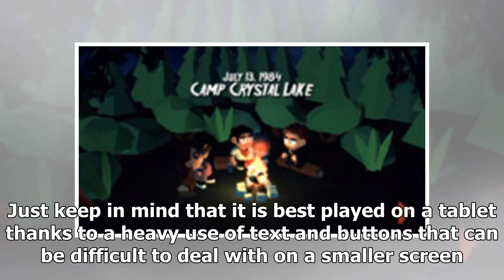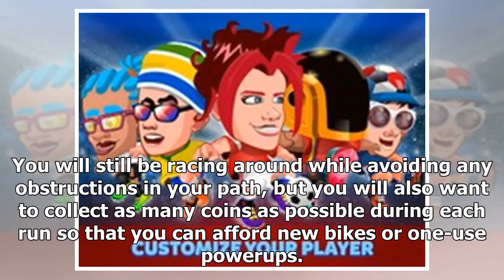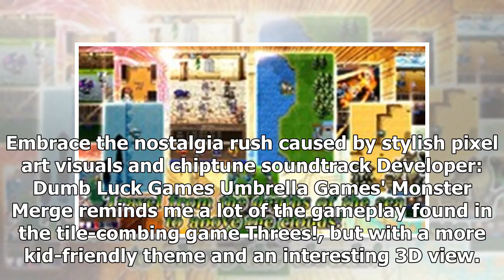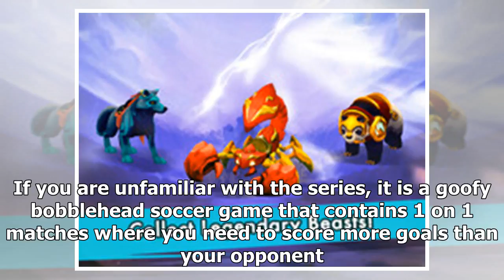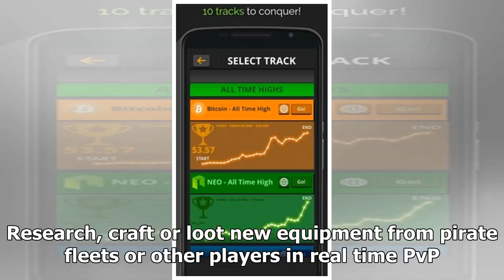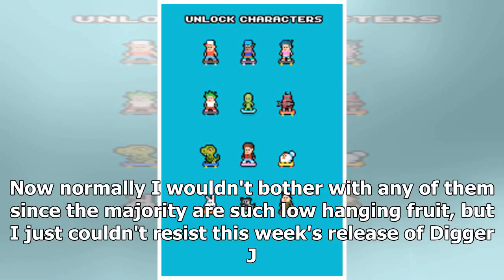Breaking News | 17 new and notable (and 1 WTF) Android games from the last week (4/11/18 - 4/17/18)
Welcome to the roundup of the best new Android games that went live in the Play Store or were spotted by us in the previous week or so. Please wait for this page to load in full in order to see the widgets, which include ratings and pricing info. Looking for the previous roundup editions? Find them here. Games Project HighriseAndroid Police coverage: Kalypso Media's skyscraper construction sim 'Project Highrise' is out on Android Kalypso Media's Project Highrise has been labeled by many as the s...